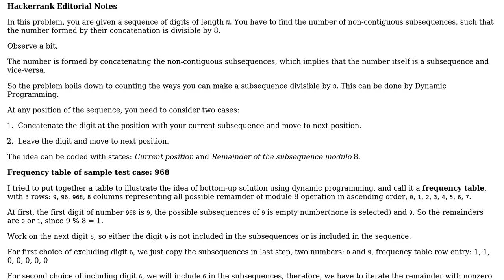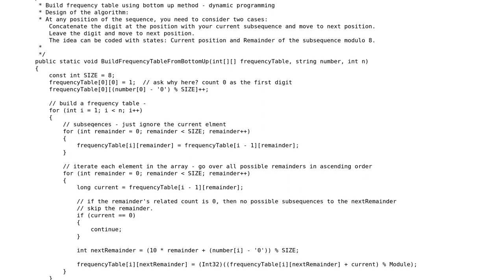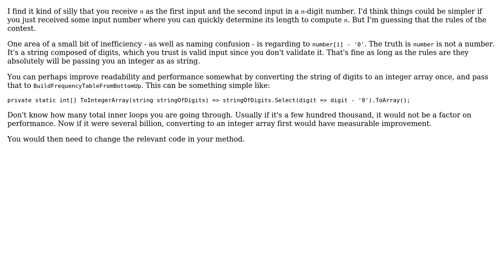Code Review: Hackerrank: Lucky Number Eight (Dynamic Programming)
With thanks & praise to God, and with thanks to the many people who have made this project possible! | Content (except music & images) licensed under CC BY-SA | Music | Images & others | With thanks to user Rick Davin user Jianmin Chen and the Stack Exchange Network Trademarks are property of their respective owners. You are responsible for your own actions.